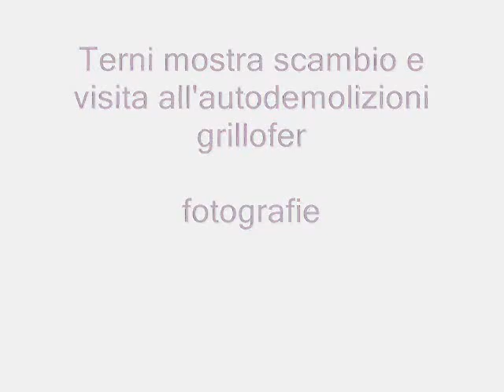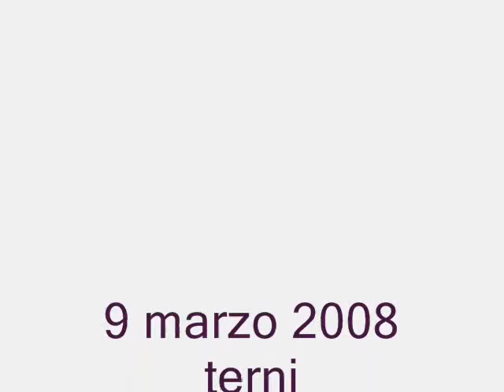mostra scambio terni le fotografie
le foto